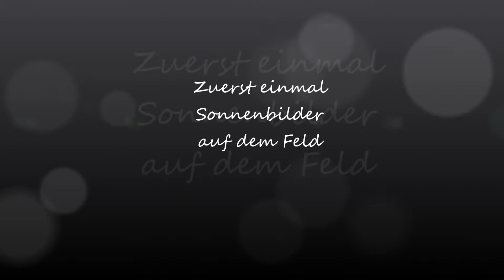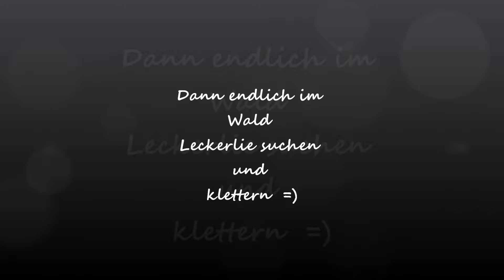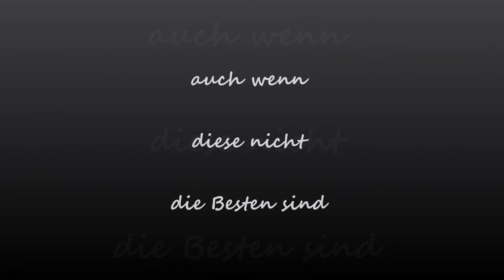Herbstbilder von Amy